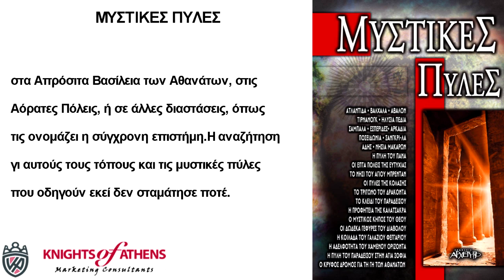ΜΥΣΤΙΚΕΣ ΠΥΛΕΣ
Εκδόσεις ΑΡΧΕΤΥΠΟ
Καθ. Χατζηδάκη 9
54655 Θεσσαλονίκη